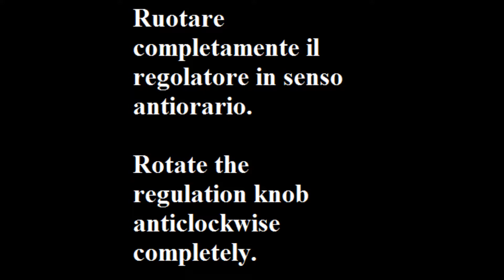Sostituzione molla di regolazione Blaze - Regulation spring replacement operation for Blaze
Questo video mostra come sostituire la molla di regolazione del prodotto per il nostro modello Blaze.
This video shows how to replace the product regulation spring in our Blaze model.